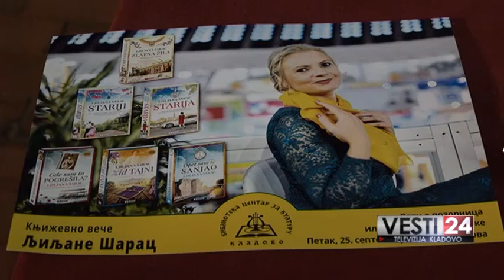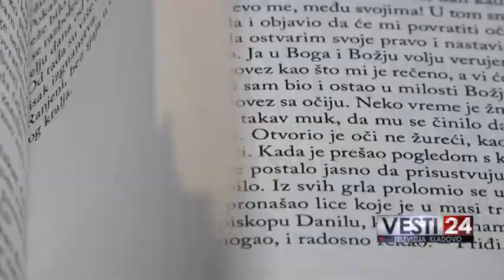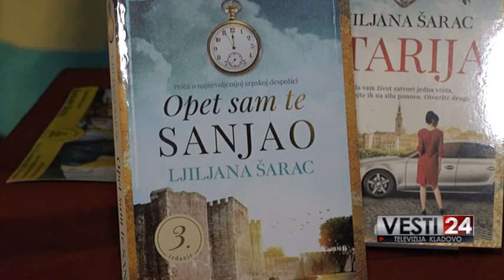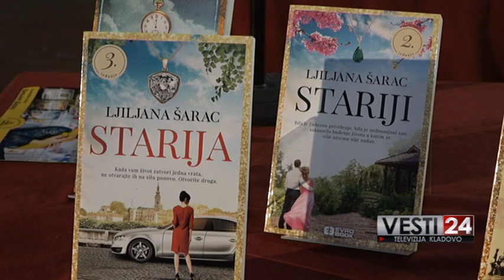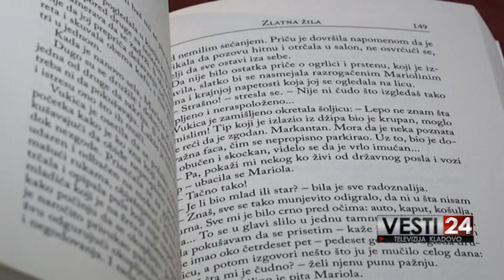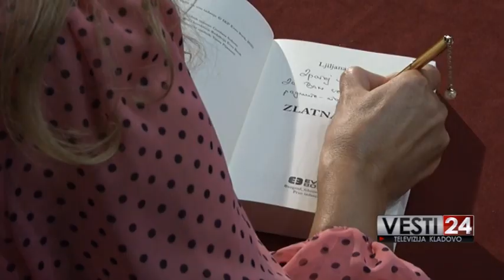KNJIŽEVNO VECE - TV KLADOVO, septembar 2020.